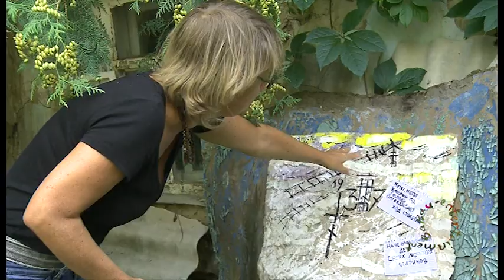АНАТОЛИЙ ДАШКЕЕВ, МАСТЕР-КЛАСС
Гений современности, ХУДОЖНИК Анатолий Дашкеев - проводит мастре-класс среди участников фестиваля "Золотая кувшинка". Дело было в Путивле, в 2011 году... Эксперимент среди непрофессионалов - психологический арт!